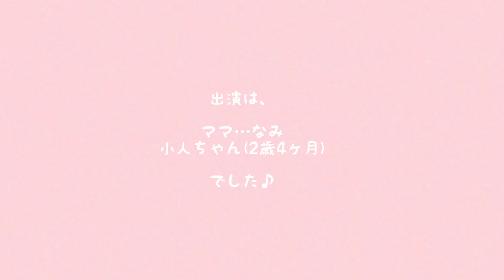【オカリナ】親子で一緒に!?『おはなしゆびさん』演奏してみた♪【キッズ】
フルート&オカリナ奏者の西村菜美です😊

〝親子で一緒に!?〟動画のUP、連続5日目です🤗

今回の曲は、「おはなしゆびさん」✨
ついつい歌っちゃう小人ちゃんが今はまってる、お気に入りソングです♪

今回も、非常ハイテンション!!!
な小人ちゃんとママのやりとり、

演奏してほしい曲のリクエストも受け付け中。
ぜひ感想やリクエストをコメントにお願いします！

Nami Nishimura(Ocarina)
西村菜美：オカリナ奏者

オカリナ動画をYoutubeチャンネルに載せています☆
★西村菜美youtubeチャンネル